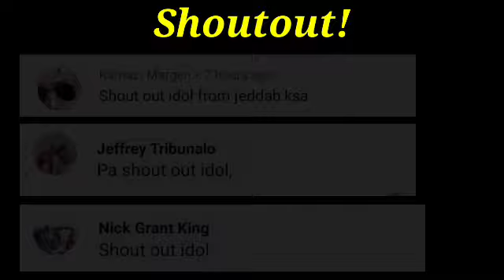Ang Pag Bawi ng PINOY sa Mayabang na Puertorican Boxer!